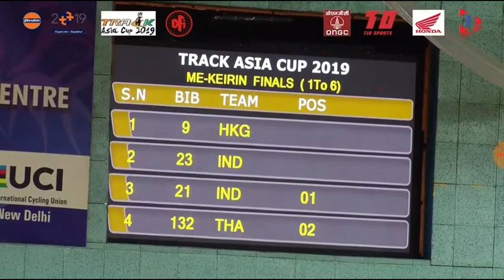Track Asia Cup 2019 - Elite Keirin Final - Esow Alben [IND]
Keirin - – literally "racing cycle" – is a form of motor-paced cycle racing in which track cyclists sprint for victory following a speed-controlled start behind a motorized or non-motorized pacer.